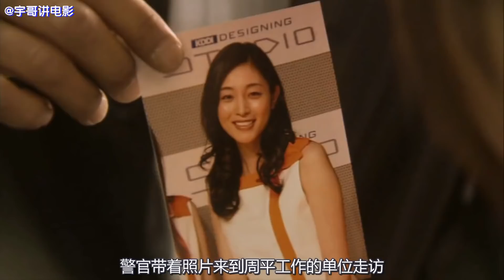小伙捡到一个女流浪汉，带回家一起生活，却不知她是“绝世灾星”《爱情游戏06》【宇哥讲电影】